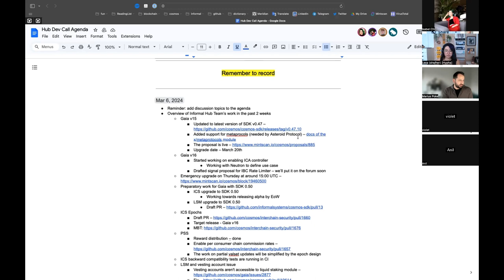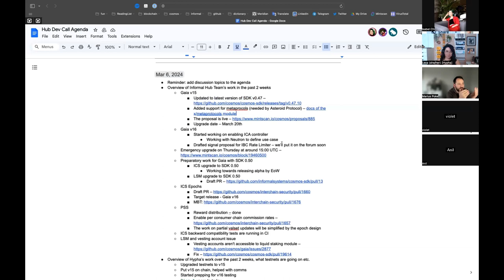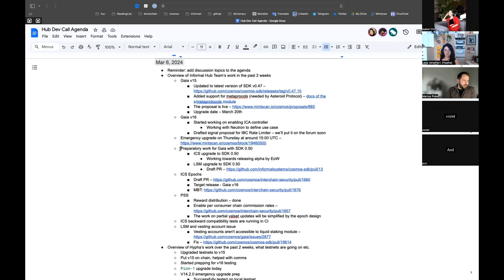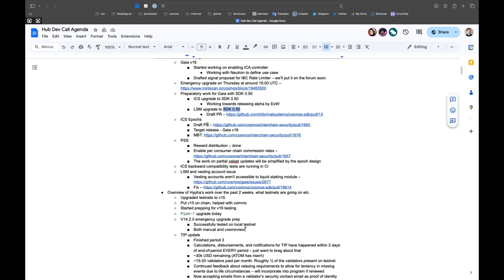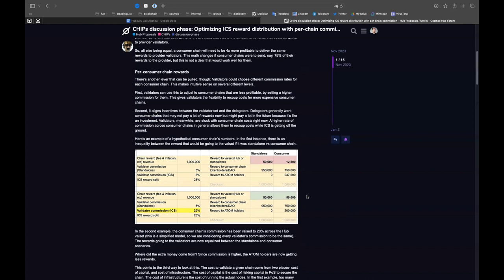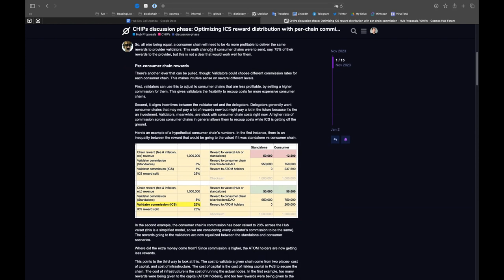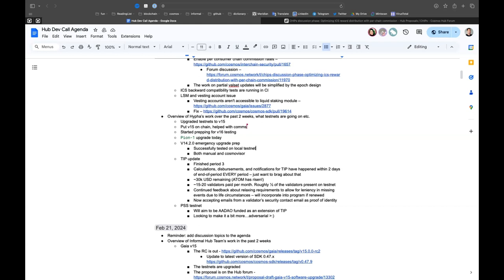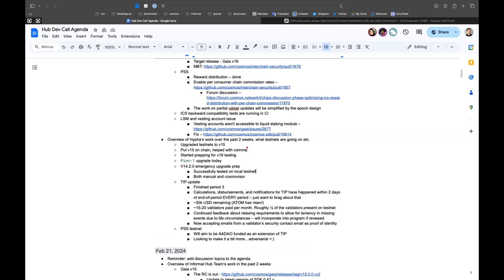Cosmos Hub Developer Call - 6 March 2024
Recording of the 06 March 2024 Cosmos Hub developer community call.